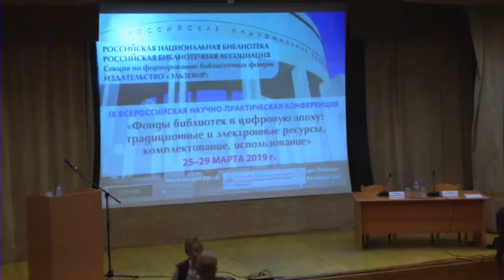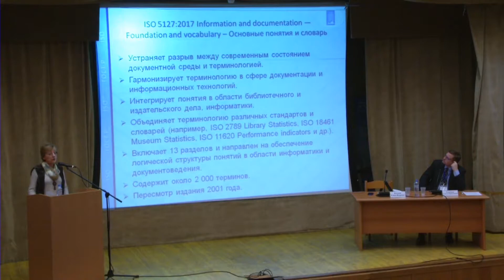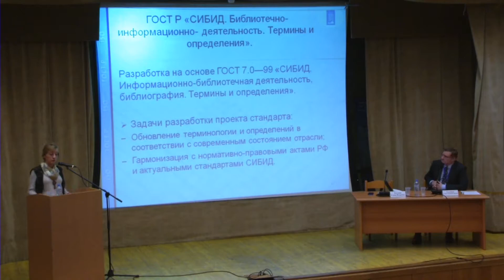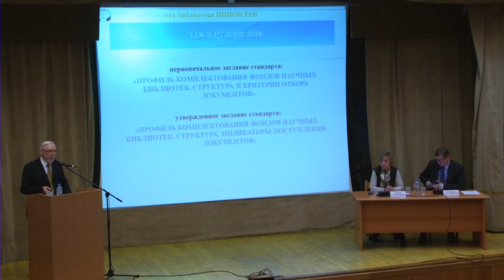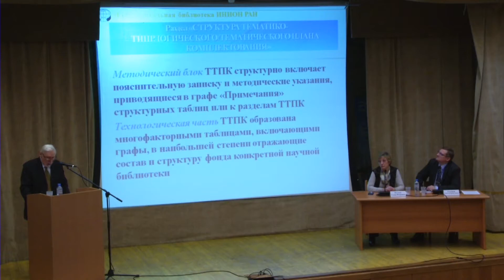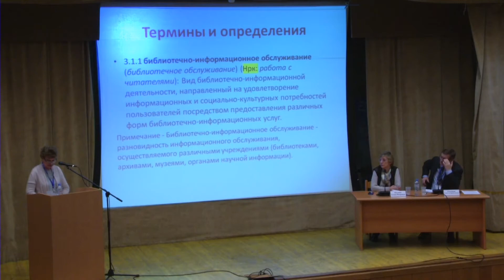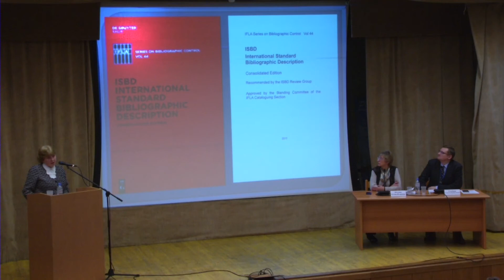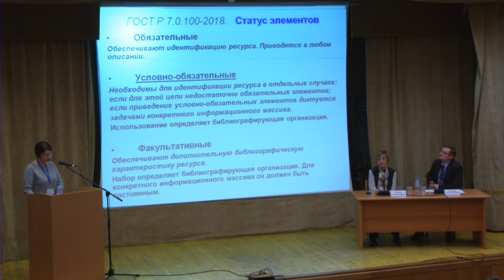Фонды библиотек в цифровую эпоху. 2019г. ч.9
IX Всероссийская научно-практическая конференция «Фонды библиотек в цифровую эпоху: традиционные и электронные ресурсы, комплектование, использование»